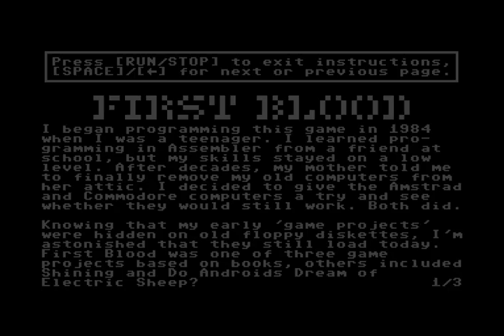COMMODORE 64 += FIRST BLOOD